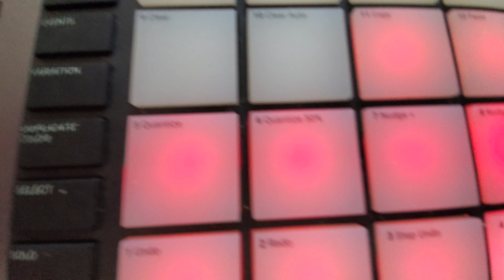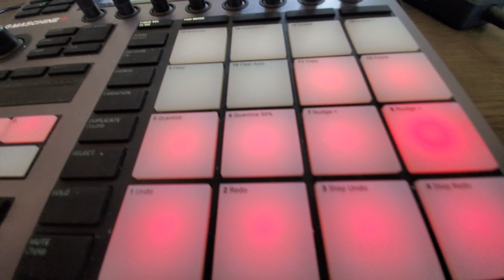Experimental Boom Bap Beat 2022 ⚡ Gargantuan Gargoyles Flip - 95 bpm | TEST TUBE BOOM BAP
PEEP This Experimental Boom Bap Beat 2022 On Maschine Plus.
I do a lotta experimental boom bap, I call it Test Tube Boom Bap, and I been on that Maschine since 2010 and stiillllllllll. Boom Boom Boom Boom Booooom.
joints Available at the link above.
TEST TUBE BOOM BAP is The Sound...
Rusty Joints is Myself

Show the Fam. Leave the Opinions below in the Comments (⬇️)
on  @Native Instruments  Maschine+

Positive ZAP⚡
-Rusty Joints

Search RUSTY JOINTS on ALL Streaming Platforms!!

Make an offer. (Rusty Joints @ Gmail dot Com)
Let me know if you'd like to purchase it.
Test Tube Boom Bap.
Produced by Rusty Joints, that's me.